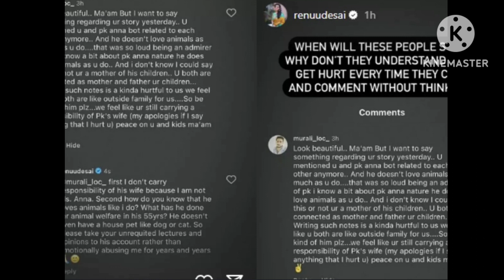పవన్ కళ్యాణ్ చేసింది ఏంటిపవన్ కళ్యాణ్ అభిమానులపై ఫైర్ అయిన రేణుదేశాయ్@Allinone-cq9mz